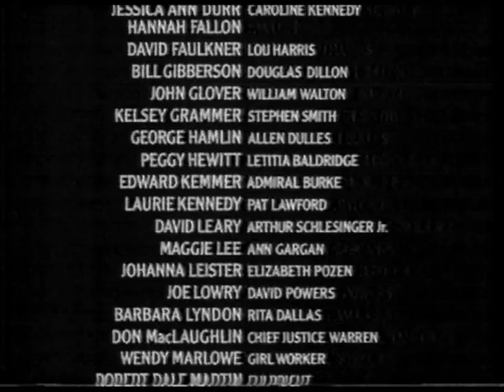Jan SUZIN lektor TVP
Jan Suzin - dla mnie najlepszy lektor TVP, od lat '60 i poprzez lata '70 serial BONANZA, każdy western z Jego głosem to były chwile które dodawały koloru tym czarno-białym filmom na małym ekranie telewizora.
Znalazłem na kasecie VHS fragment filmu KENNEDY z udziałem Jana Suzina jako lektora i postanowiłem przypomnieć Wam i sobie Jego głos.